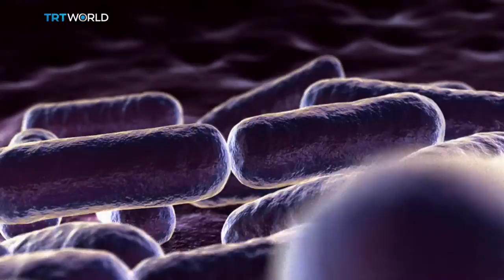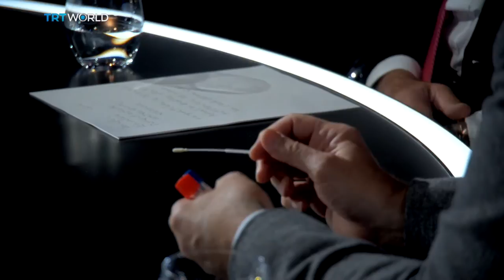Roundtable: Are we entering a post-antibiotic era?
The overuse of antibiotics has been likened to a slow-motion tsunami. A wave of devastation that according to some, could annihilate human populations.  Are we entering a post-antibiotic world?

It was the dawn of a new era of medicine. The first antibiotics were prescribed in the 1930s, with astonishing results. Death rates dropped dramatically and life expectancy increased - as much as eight years. But in trying to save ourselves from deadly infections, have we inadvertently exposed ourselves to more risk? As our bodies become more resistant to antibiotics, one major study says 10 million people will die a year, by 2050.